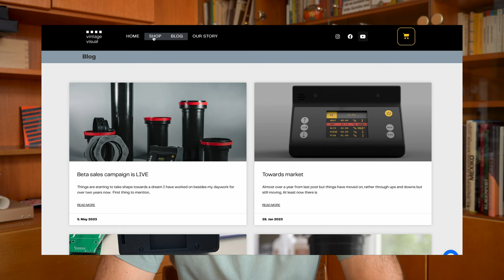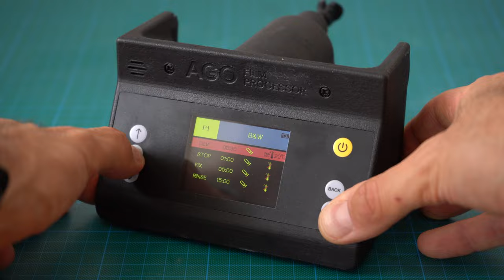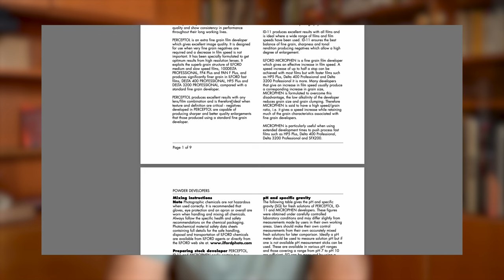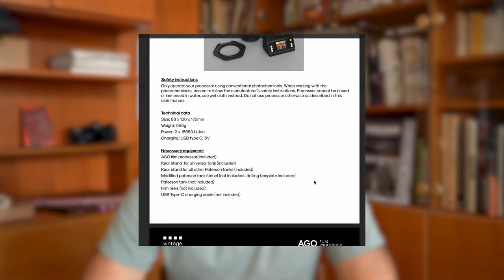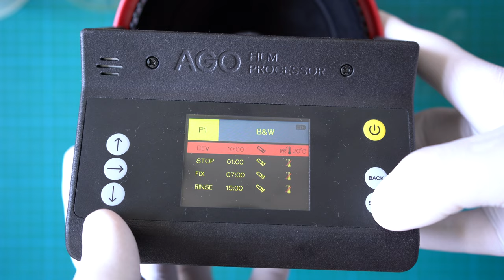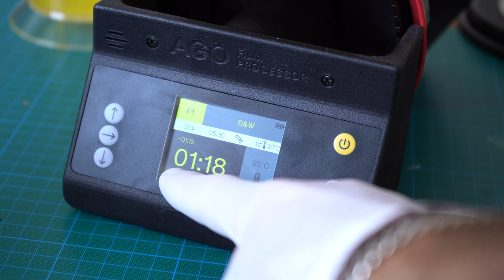Developing 35mm Black and White Film with the AGO Film Processor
This video explains how to develop 35mm b/w film with the AGO Film Processor made by Vintage Visual.